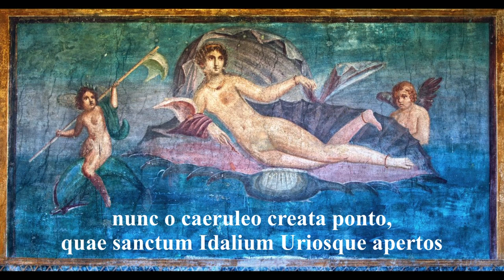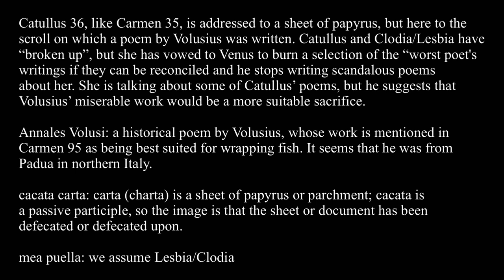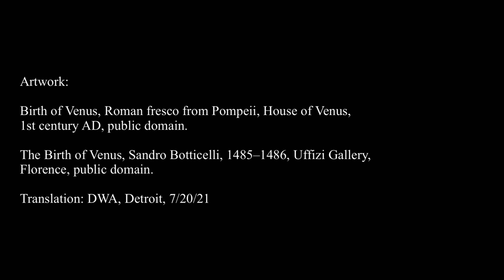Catullus 36 in Latin & English: Annales Volusi, cacata carta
Catullus 36, like Carmen 35, is addressed to a sheet of papyrus, but here to the scroll on which a poem by Volusius was written. Catullus and Clodia/Lesbia have “broken up”, but she has vowed to Venus to burn a selection of the “worst poet's” writings if they can be reconciled and he stops writing scandalous poems about her. She is talking about some of Catullus’ poems, but he suggests that Volusius’ miserable work would be a more suitable sacrifice.

Annales Volusi: a historical poem by Volusius, whose work is mentioned in Carmen 95 as being best suited for wrapping fish. It seems that he was from Padua in northern Italy.

cacata carta: carta (charta) is a sheet of papyrus or parchment; cacata is a passive participle, so the image is that the sheet or document has been defecated or defecated upon.

mea puella: we assume Lesbia/Clodia

iambos: poems written in iambic meter were traditionally used to attack or mock someone, such as in Catullus 8 and 37.

pessimi poetae: the “worst poet”…probably Clodia had referred to Catullus in this way.

tardipedi deo: slow-footed god, Vulcan, the god of fire and husband of Venus. He became lame when his mother, Juno, hurled him from Mount Olympus because he was such an ugly baby. Nice mom!

infelicibus lignis: unproductive trees and branches were used to burn anything evil and were called “infelix.” We assume Clodia used this term as an indirect insult to Catullus’ work.

pessima puella: mimicking Clodia’s expression for Catullus, but perhaps also referring to her unfaithfulness.

divis: to the gods Venus and Cupid.

caeruleo creata ponto: Venus was created from the foam of the sea.

Idalium, Urios, Ancona, etc: a mock-formal prayer to Venus, with seven places sacred to her, in exaggerated style to make fun of Volusius.

quae, quaeque, etc: repeated for emphasis.

Durrachium Hadriae tabernam: an important port for sea traders between Italy and the East, and thus the “inn” of the Adriatic.

si non illepidum neque invenustum est: charm, style, and good taste were imperative for Catullus and his poetic circle of friends. Note the reference to Venus in “invenustum”.

ruris: of the countryside; Catullus valued sophisticated city ways. A bit of a snob!

Pronunciation Notes:

annālēs volusī, cacāta caRta,
vōtu(m) solvite pRō meā puellā.
na(m) sānctae venerī cupīdinīque
vōvit, sī sibi restitūtus esse(m)
dēsīsseNGque tRucēs vibRār(e) iambōs,
ēlēctissima pessimī poētae
scRīpta taRdipedī deō datūra(m)
ī(ñ)fēlīcibus ustulanda liNGnīs.
et hoc pessima sē puella vīdit
iocōsē lepidē vovēre dīvīs.
nunc ō caeruleō cReāta pontō,
quae sāNGct(um) Īdali(um) Ūriōsqu(e) apeRtōs
quaequ(e) aNGcōna cniduNGqu(e) harundinōsaNG
colis quaequ(e) amat(h)ūnta quaeque golgōs
quaeque duRRāchi(um) hadRiae tabeRna(m),
acceptu(m) face reddituNGque vōtu(m),
sī nōn illēpiduN nequ(e) invenustu(m e)st.
at vōs intereā venīt(e) in iNGne(m),
plēnī rūris et ī(ñ)ficētiāru(m)

Meter: Phalaecean Hendecasyllables

ānnālēs Vŏlŭsī, căcātă cārtă,
uōtūm sōluĭtĕ prō mĕā pŭēllā.
nām sānctaē Vĕnĕrī Cŭpīdĭnīquĕ
uōuīt sī sĭbĭ rēstĭtūtŭs ēssĕm
dēsīssēmquĕ trŭcēs uĭbrāre ĭāmbōs
ēlēctīssĭmă pēssĭmī pŏētaē
scrīptă tārdĭpĕdī dĕō dătūrăm
īnfēlīcĭbŭs ūstŭlāndă līgnīs.
ēt hōc pēssĭmă sē pŭēllă uīdĭt
iŏcōsē lĕpĭdē uŏuērĕ dīuīs.
nūnc ō caērŭlĕō crĕātă pōntō,
quaē sānctum Īdălĭum Ūriōsque ăpērtōs,
quaēque Āncōnă Cnĭdūmque hărūndĭnōsăm
cōlīs quaēque Ămăthūntă, quaēquĕ Gōlgōs,
quaēquĕ Dūrrăchĭum Hādrĭaē tăbērnăm,
āccēptūm făcĕ rēddĭtūmquĕ uōtŭm
sī nōn īllĕpĭdūm nĕque īnuĕnūstŭm est.
āt uōs īntĕrĕā uĕnīte ĭn īgnĕm,
plēnī rūrĭs ĕt īnficētĭārŭm,

Annals of Volusius, shat-upon sheet,
fulfill a vow on behalf of my girl.
For she vowed to sacred Venus and Cupid,
if I were given back to her and
would stop hurling savage iambics,
she would give the most carefully
chosen writings of the foulest poet
to the slow-footed god
to be burned with the unproductive branches.
And she, the foulest girl, considered that she
was vowing this to the gods jokingly, charmingly!
Now, o Goddess born from the cerulean sea,
who inhabit sacred Idalium and storm-beaten Urios,
Ancona and Cnidus, abounding in reeds,
Amathus, and Golgos,
and even Durrachium, the inn of the Adriatic,
consider her vow accepted and paid in full,
if it is not an impolite nor inelegant request.
But you, meanwhile, full of country ways
and boorish speech, go into the fire,

Artwork:

Birth of Venus, Roman fresco from Pompeii, House of Venus, 1st century AD, public domain.

The Birth of Venus, Sandro Botticelli, 1485–1486, Uffizi Gallery, Florence, public domain.

Translation: DWA, Detroit, 7/20/21